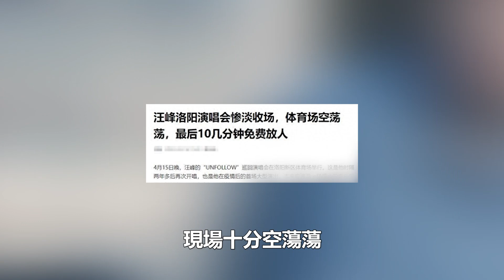官方也插不了手！被網友舉報，伍佰只能道歉，表示很無奈，評論區粉絲紛紛支招！娛樂名星#伍佰